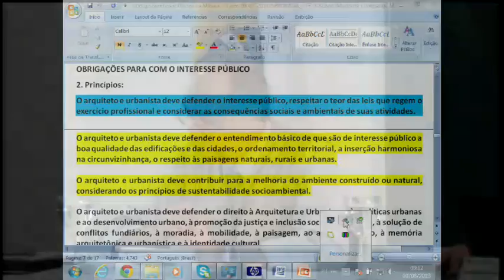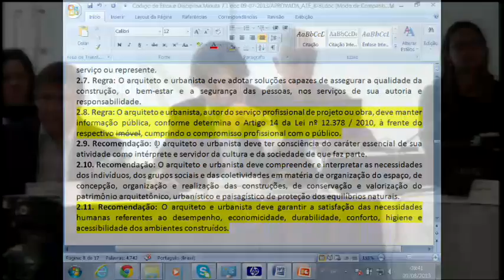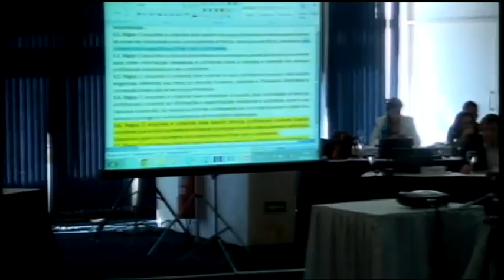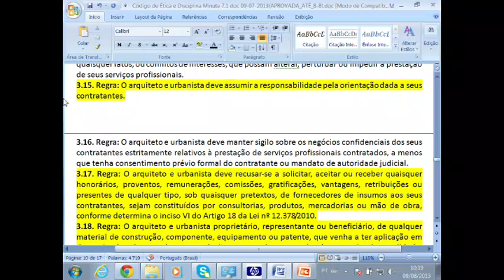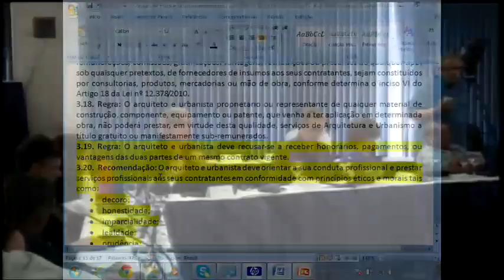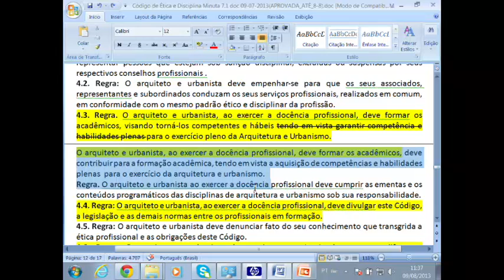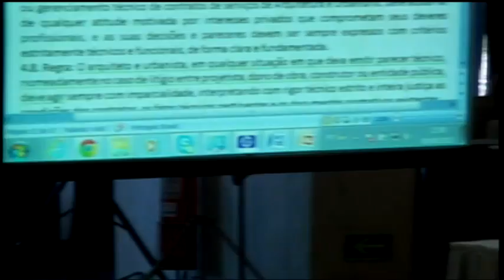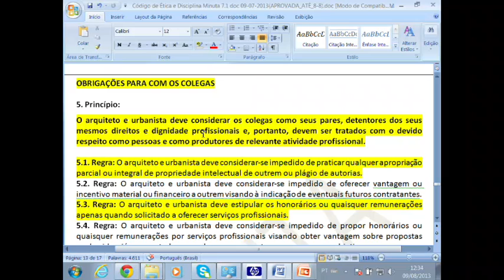21ª Plenária CAUBR - Parte 3